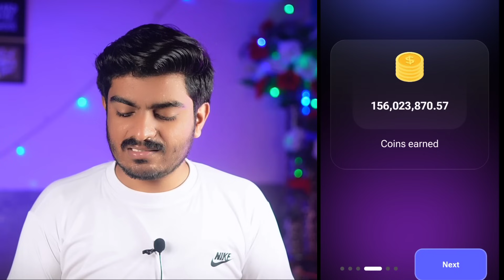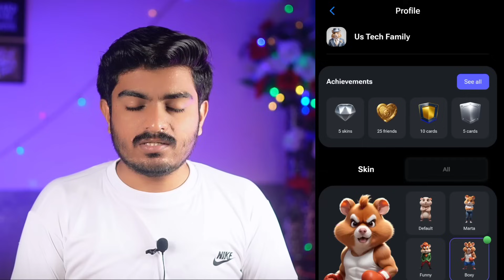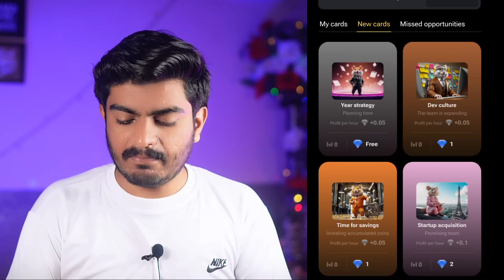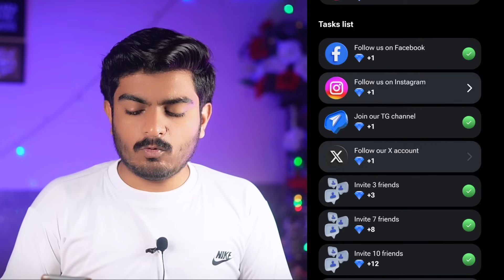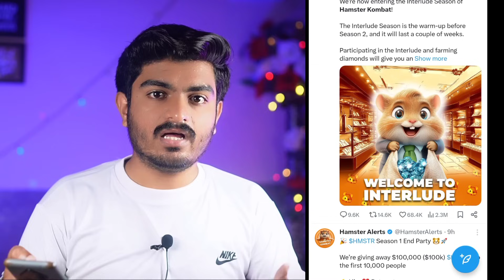10 Million Coins = $5 🔥🚀 | Hamster Kombat Airdrop Withdrawal | Hamster Season 2 Start | New Update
10 Million Coins = $5 🔥🚀 | Hamster Kombat Airdrop Withdrawal | Hamster Season 2 Start | New Update

In this video I'll tell you about hamster kombat new update. How you can withdraw hamster kombat airdrop in your wallet, and what is the complete process. With the beginning of hamster season 2, hamster kombat announced Airdrop of HMSTR tokens. Will hamster gives $5 on 10 Million coins? Although, what criteria will hamster follow to allocate hamster tokens to it's users. Complete details about hamster kombat airdrop, season 2 overview and Withdrawal of hamster tokens. All things we will discuss in this video. Hamster users are waiting for hamster coin listing in binance, okx, bybit and other crypto wallet. So, it's a great news for hamster users!

Cover Topics :
1: Hamster Kombat Snapshot
2: Hamster Kombat Season 2
3: How to Play Games in Hamster Season 2
4: How to Collect Diamonds in Hamster Season 2
5: Hamster Kombat Withdrawal New Update
6: How to Withdraw Hamster Tokens
7: Wallet Connect in Hamster Kombat
8: Hamster Kombat Daily Cipher
9: Hamster Kombat Daily Combo
10: Hamster Kombat Withdrawal Complete Process